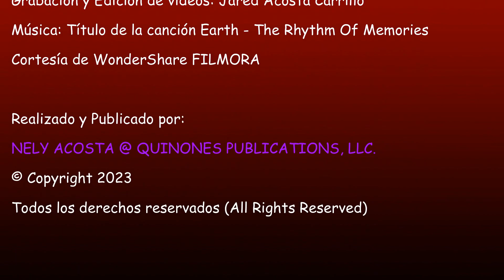Avena con chía y fresas por Nely Helena Acosta Carrillo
Un super desayuno hiper sabroso muy rico en nutrientes. Para desayunar como reyes.